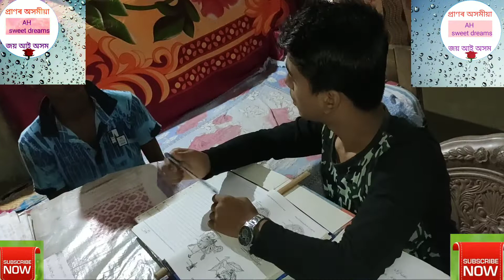Assamese comedy video,Assamese funny video,kolita comedy video,ah sweet dreams,fatafati interview,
Entertainment YouTube channel.
It's channel always wants to give up your nude feelings from your dirty mind...